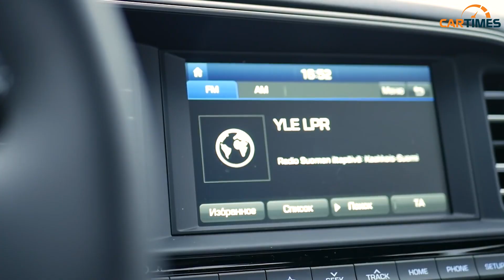Hyundai Elantra 2019 sắp ra mắt ở thị trường Việt Nam có gì mới?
HyundaiElantra2019 hoàn toàn mới sắp vén màn tại thị trường Việt Nam, được đánh giá sẽ sở hữu những cải tiến mới so với thế hệ trước.Từ diện mạo bên ngoài đến không gian bên trong, công nghệ hỗ trợ người lái tiên tiến cùng khả năng tiết kiệm nhiên liệu đều được nâng cấp.

- VTV2: Chương trình Xe và Thời đại phát sóng lúc 21h30 tối thứ 6, phát lại lúc 16h30 thứ 7,  6h00 sáng chủ nhật hàng tuần.